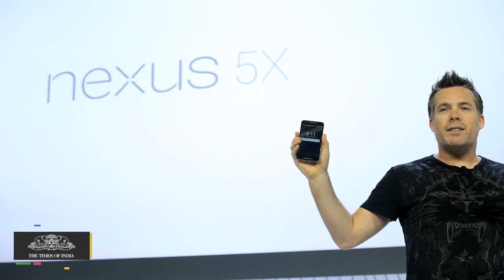Google Nexus 6P | Sale in India Starts This November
Chinese smartphone maker Huawei will begin selling the Nexus 6P in India next month, in batches, to meet unprecedented demand of the new Google phone.